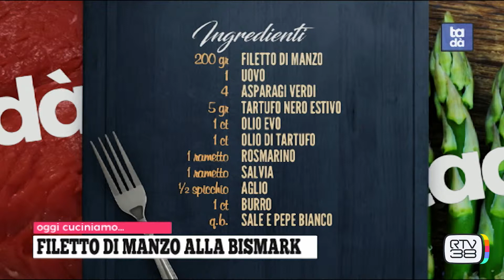FILETTO DI MANZO ALLA BISMARK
Ingredienti:

200 gr filetto di manzo
1 uovo
2 asparagi verdi
5 gr tartufo nero estivo
1 cucchio olio evo
1 cucchio olio di tartufo
1 mazzetto di rosmarino
1 rametto di salvia
1/2 spicchio d'aglio
1 cucchio di burro
sale
pepe bianco

Ricetta dello chef Emanuele Callari